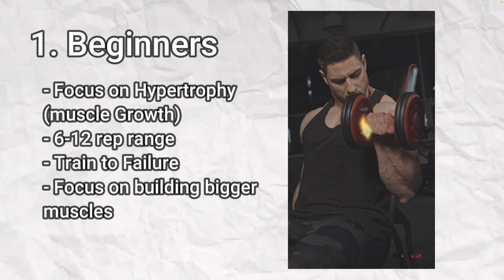Why Are Muscular Bodybuilders Not Strong?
This video will explain why fitness influencers like Alex Eubank and Jesse James West aren't as strong as they should be. Muscle is considered strength in the fitness community, but this isn't always true. Watch as Javacanda breaks down hypertrophy vs strength training, the benefits and drawbacks of both, and how you should combine both training styles to look and actually be strong!

Time Stamps:
0:00 Introduction
1:19 Hypertrophy Training
2:44 Strength Training
4:12 Combining both training styles

(The first 10 people to join will get a permanent unique role that'll be one to be remembered when I get famous!)